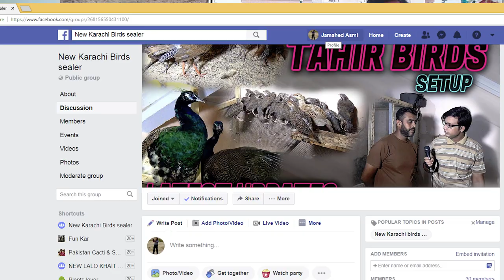Question & Answer sharing Hatching eggs in Incubator (Jamshed Asmi Informative Channel) In Urdu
Birds Animals and Setup Markets Courage Information Related about electronic plants Video camera Electronic Velog and everything In my channel you will Enjoy to watch my videos
Video by S M Jamshed Asmi